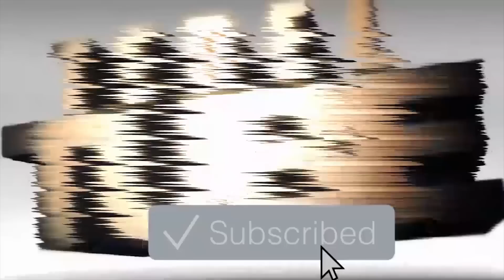Yonas Zewede: ታሪካችን የበሬ ታሪክ ነው! በበሬ እናርሳለን! በሬ እንበላለን ! በሬ እንለብሳለን…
ታሪካችን የበሬ ታሪክ ነው! በበሬ እናርሳለን! በሬ እንበላለን ! በሬ እንለብሳለን…